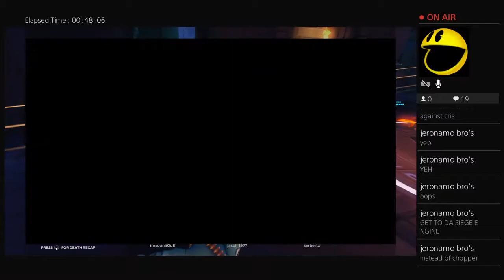Broken hand game play! Pr3